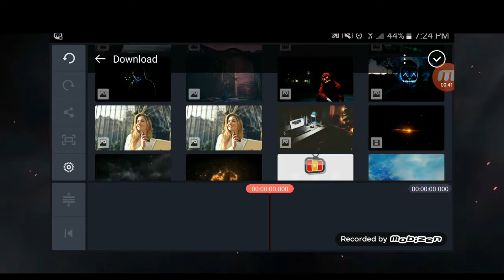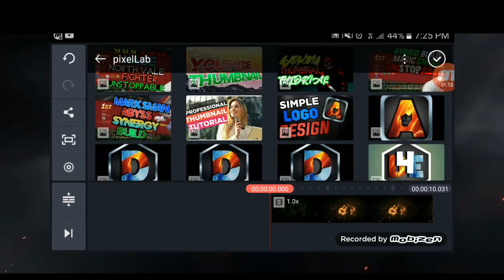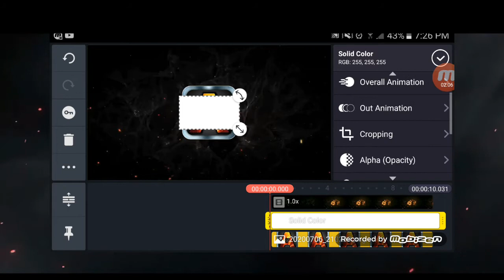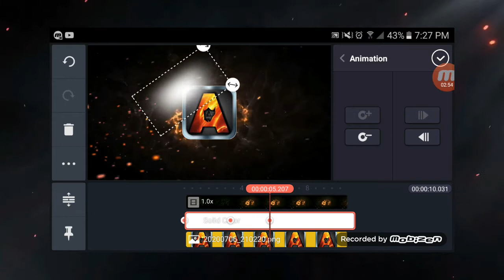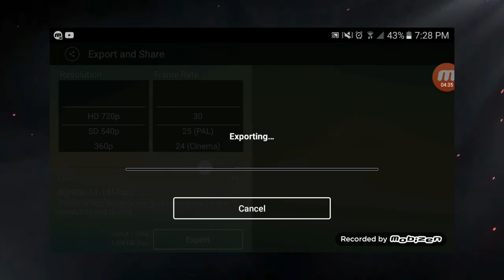HOW TO MAKE EASY SHINNING LOGO EFFECT USING KINEMASTER